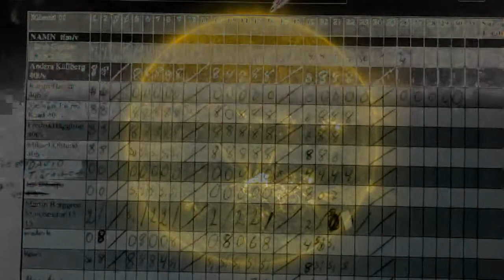Den återvunna människan /Den nya välfärden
Svenskt Näringsliv och de nyliberala tankesmedjorna Timbro och Den nya välfärden.

Featuring Eskil Liepa

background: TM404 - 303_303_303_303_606